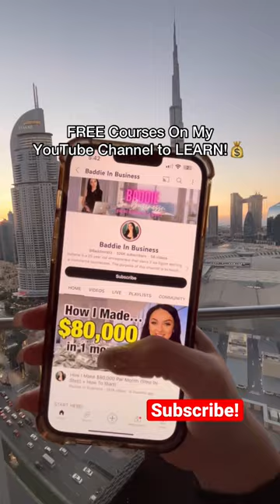7 Ways to Escape The Matrix 💰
I have FREE COURES on my YouTube channel to LEARN how to START doing ALL OF THESE side hustles!

7 Ways to Make Money & Escape the 9-5 Matrix Rat Race

⭐️ FREE/$0 Monthly Online Shop (to sell on!)

More SIDE HUSTLE IDEAS for beginners on my YouTube channel!